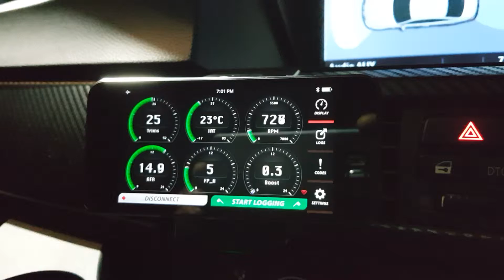4 bar sensor n54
Boost not zeroing out.